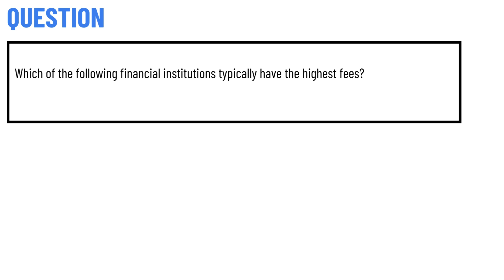Which of the following financial institutions typically have the highest fees?